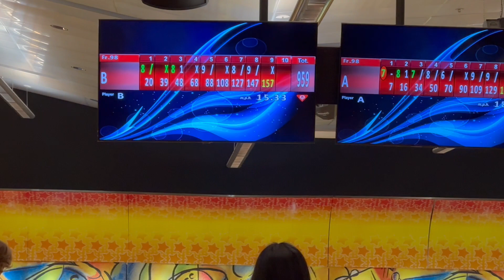JBT at Canyon 2-10-24 finals part 2